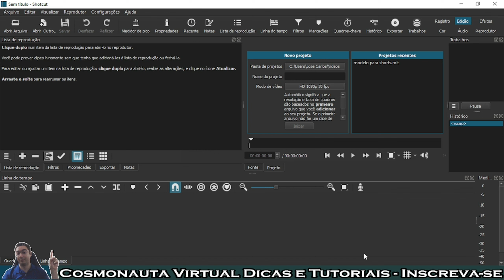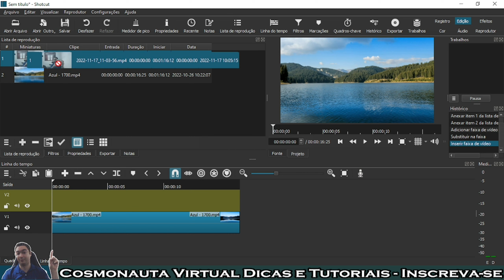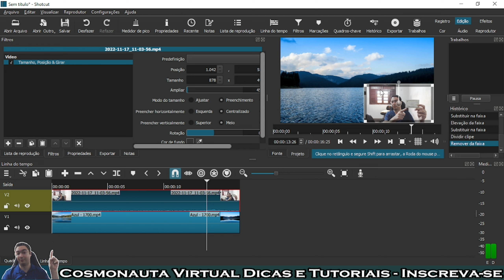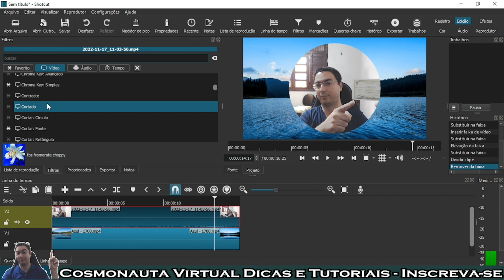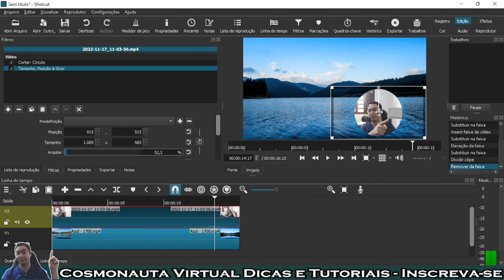Facecam REDONDA no Shotcut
Nesta videoaula do nosso curso de edição de vídeo com o Shotcut; editor de vídeo grátis e sem limitações; mostro como fazer uma facecam em formato redondo de forma muito fácil, ajustando o tamanho e a posição em que a facecam ficará na tela do vídeo.

* Editor de Vídeos do Canal: Kdenlive / Shotcut / Blender/ InShot
* Captura de Tela: OBS Studio / Stremalabs OBS/ Az Screen Recorder
* Editor de Áudio: Audacity
* Arte e imagens: Inkscape / Gimp / Krita/ Canva
* Introdução 2017: José Carlos Junior
* Música de Introdução: Eyes On You /Network 415 (Biblioteca do Youtube)
* Imagens e vídeos utilizados: Pixabay
* Outras Imagens e Vídeos: José Carlos Junior
* Kit Vedo